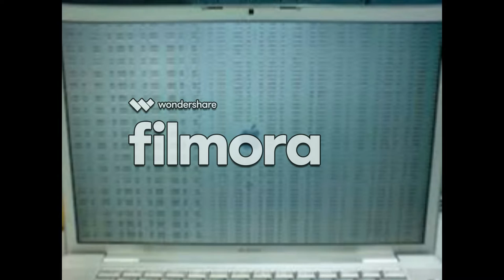Laptop video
lol